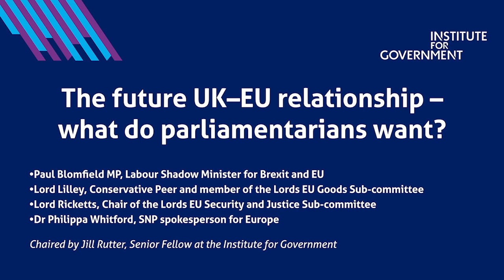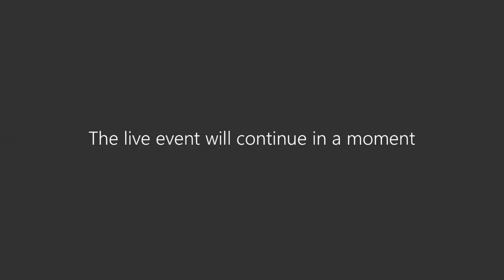The future UK–EU relationship – what do parliamentarians want?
Negotiations with the EU are far from over. The UK and the EU may or may not reach a deal by the end of the year, and key issues on state aid and fisheries are yet to be resolved.

Both sides also need to implement the Withdrawal Agreement in full. During the Article 50 negotiations, parliament played a prominent role in debating – and voting on – the shape of the UK’s exit from the EU. But MPs have largely been cut off from the future relationship negotiations.

In this event, we explored how MPs have tried to influence the future relationship negotiations and what they hope to see in the final settlement.

Panellists

Paul Blomfield MP, Labour Shadow Minister for Brexit and EU
Lord Lilley, Conservative Peer and member of the Lords EU Goods Sub-committee
Lord Ricketts, Chair of the Lords EU Security and Justice Sub-committee
Dr Philippa Whitford, SNP spokesperson for Europe

This event was chaired by Jill Rutter, Senior Fellow at the Institute for Government.